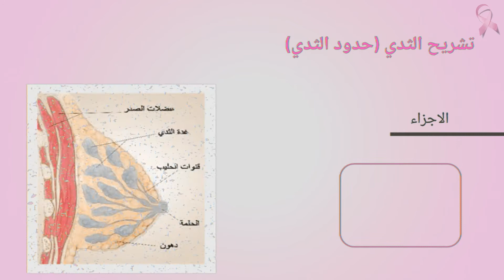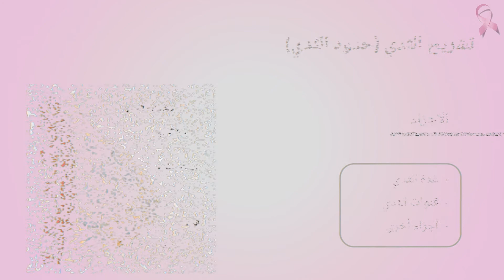المكافحة والتوعية بمرض السرطان -حدود وتركيب الثدي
هذه الفيديوهات هي جزء من مساق "المكافحة والتوعية بمرض السرطان"المتاح مجاناً على منصة إدراك، للتسجيل في المساق: